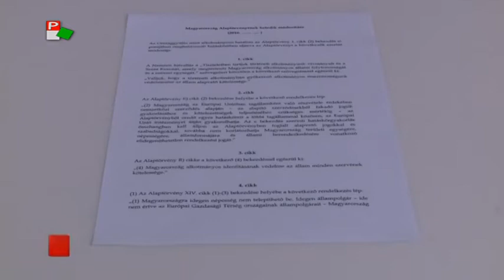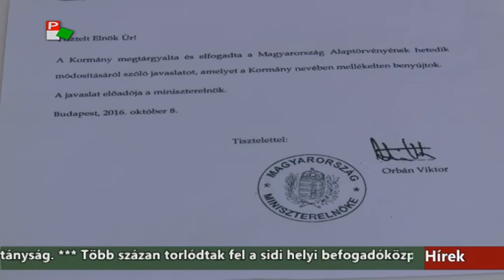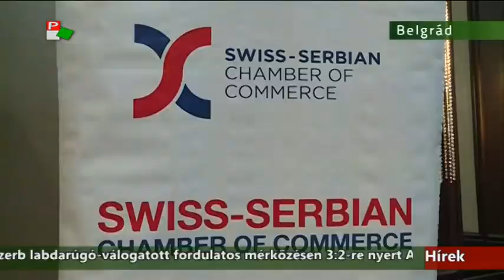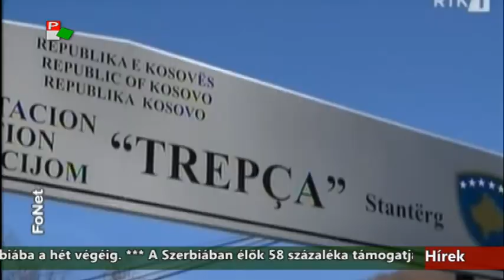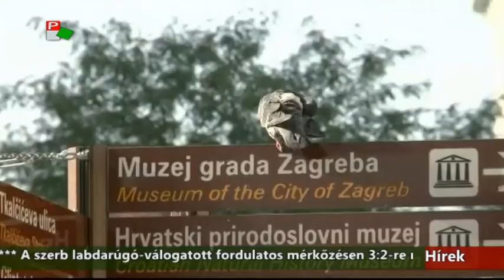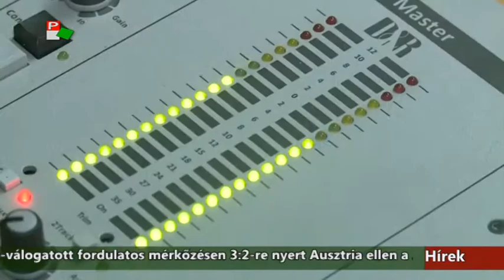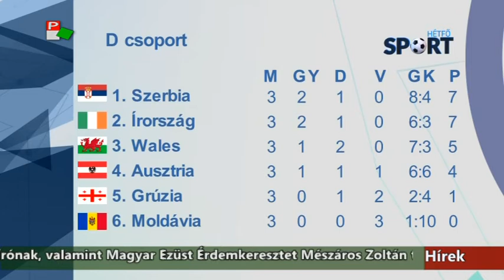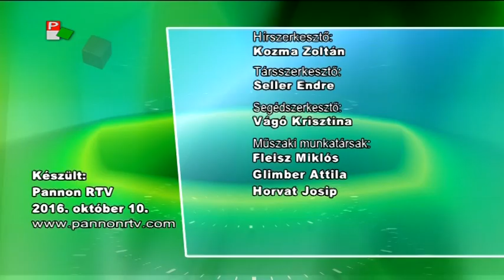Híradó - 2016.10.10. 17:30h